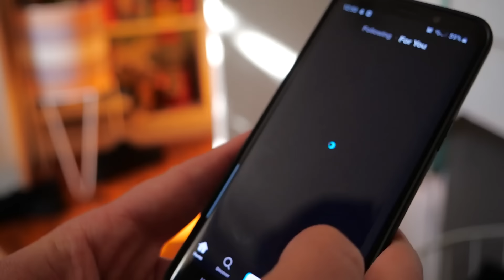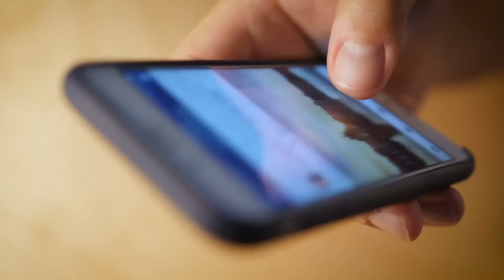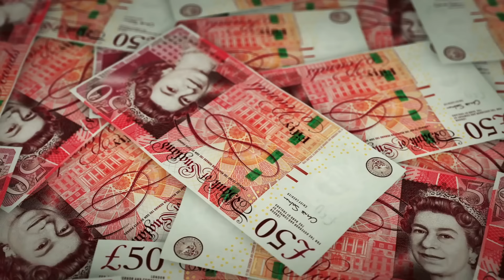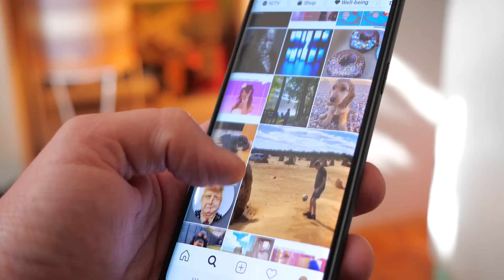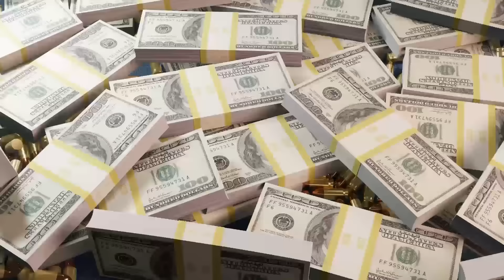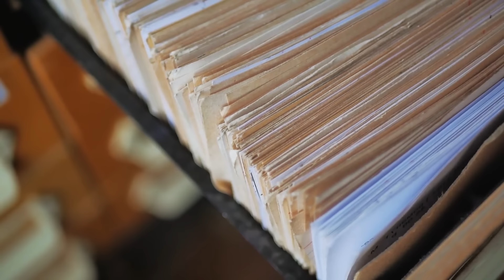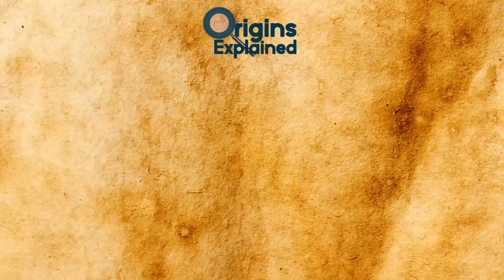Creepiest Things Found By Urban Explorers